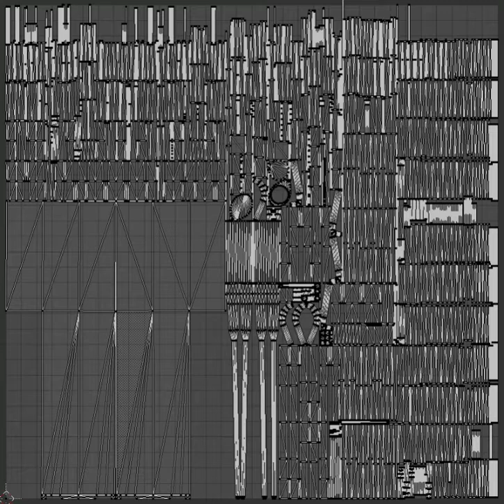lluvia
From the album "Measures"